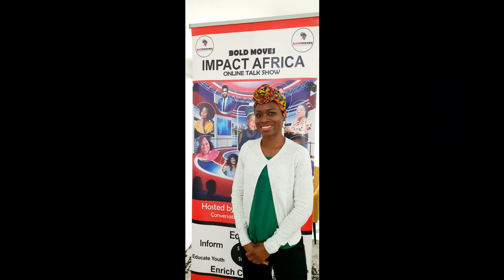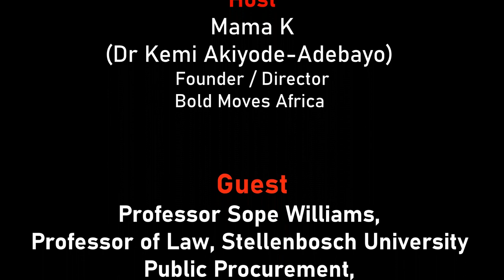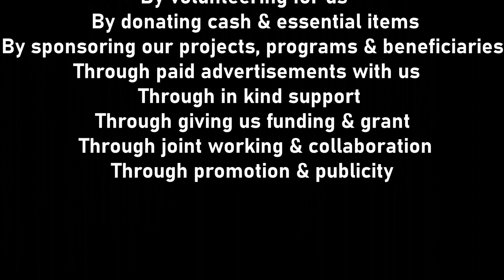Impact Africa Online Talkshow S4 E21 “Title” “Listen to Yourself” Guest: Professor Sope Williams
Today Friday 22 March 2024, Impact Africa showcase & celebrates the intelligent & torchbearer Professor Sope Williams - Educator, Consultant, Senior Associate at Principia & Professor of Law,  Stellenbosch University, South Africa.

Prof Williams was born in Geneva to Chief & Mrs F.O Williams. She attended Geneva English School and later Home Science Primary School, Ikoyi, for her early education. She went on to Queen’s College, Yaba and the University of Lagos. She was called to the Nigerian Bar in 1999 after which she went to the London School of Economics where she obtained an LLM with distinction in 2000.

Prof Williams is a Nigerian professor of Law, public procurement scholar and anti-corruption champion.  She is known for being an advocate for and speaker on open governance, blockchain, gender responsive public procurement, integrity and anti-corruption, and sustainable development.

Prof Williams is a consultant for different governments, the World Bank and is currently on the anti-corruption sub-committee of the International Bar Association in charge of exclusion and debarment.

In December 2022, she was awarded the prestigious Sheikh Tamim Bin Hamad Al-Thani International Excellence Award for Anti-Corruption Research and Education in recognition of her research, education and training on anti-corruption law

Prof Williams started her career at the University of Stirling, Scotland as a lecturer in business law in 2000. In 2003, she moved to the University of Nottingham and joined the School of Law.

In 2008, she was co-opted to work on a project on the World Bank’s expert group that helped the Bank reform its procurement process which lasted till 2011. She obtained a PhD in public procurement and anti-corruption law in 2011 from the University of Nottingham.

Prof Williams was the Head of Research at the Nigerian Economic Summit Group, Lagos from 2014 till 2016. In 2016, she moved to South Africa and was appointed a Professor of law at Stellenbosch University, South Africa.

From 2018 to 2021, she was the Head of the department of Mercantile law, and is currently the Deputy Director of the African Procurement Law Unit. She is also on the Board of the international NGO- Slave Free Trade and counter-corruption institute - the Pavocat-Stellenbosch Academy.

Prof Williams is a devoted mother.  She is very passionate about family, youth especially girls and Africa .  She loves travelling.

As we celebrate International Women's Month, we recognise and appreciate all our amazing female leaders and nation builder in South Africa, Nigeria, Africa and worldwide who continue to significantly contribute greatly to education.

Impact Africa is hosted by Mama K (Dr Kemi Akiyode-Adebayo) with support from other dynamic hosts as and when needed.

We humbly welcome sponsorship, adverts and donations to help continue our work with grassroot communities, young people and women.

Important: any music used in the program does not belong to us, nor do we have any copyright.

Facebook: Bold Moves Africa
Youtube: Bold Moves Africa